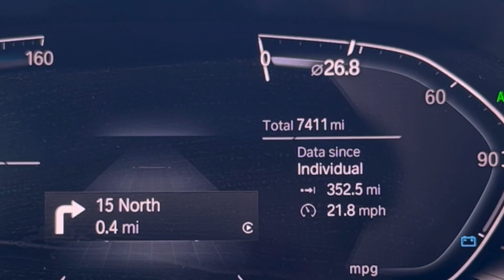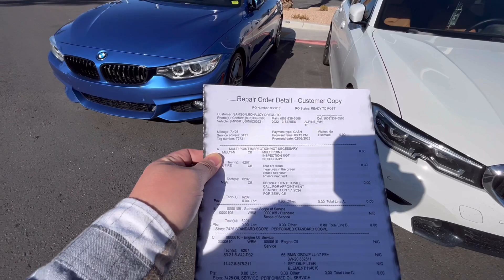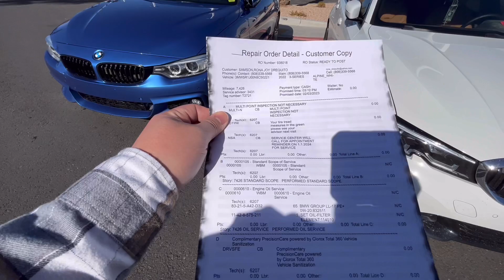First Oil Change for my 2022 BMW 330i @ 7,140 miles